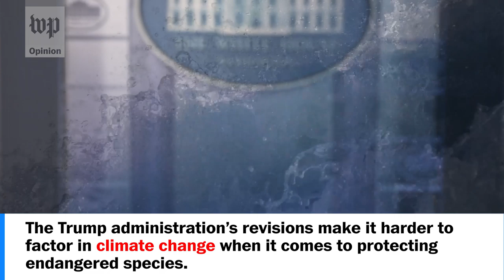Opinion | Put the White House press briefing on the endangered species list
Last week, the Trump administration announced changes that weakened the Endangered Species Act. The changes make it harder to place species on the endangered list. Post media critic Erik Wemple argues that even with stricter guidelines, the White House press briefing makes the cut.